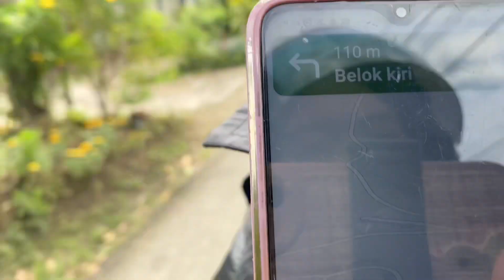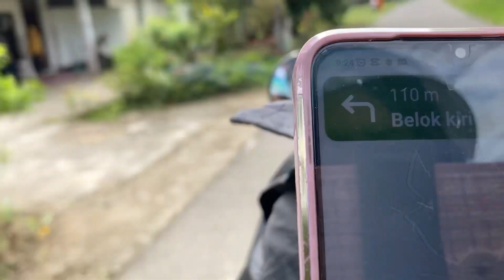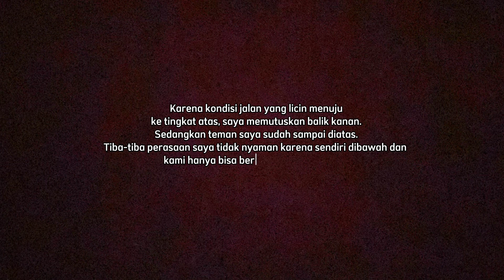Nekat masuk hutan demi Air Terjun Sialang Indah ❗️❗️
Air terjun sialang indah berada di situjuah kab. 50 kota. Air terjun ini masih alami, tidak banyak di kunjungi orang terlihat dari jalan setapak menuju lokasi yang sangat rimbun oleh semak belukar.